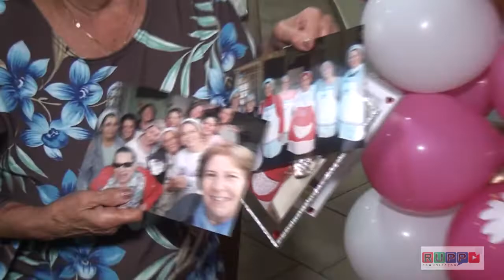Festa de Aniversários Helena, Darci e Nair 28/10/2018